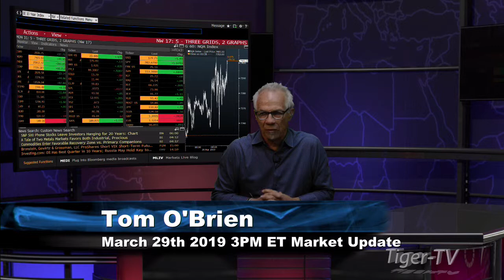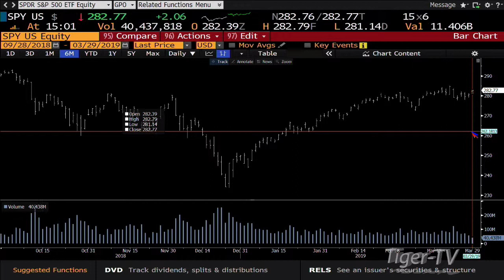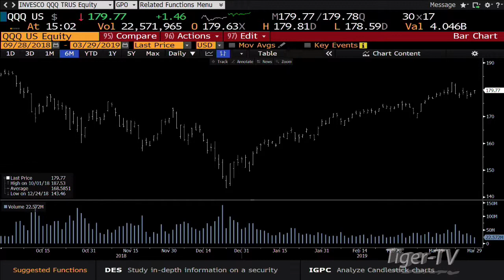March 29th, 3PM ET Market Update with Tom O'Brien on TFNN